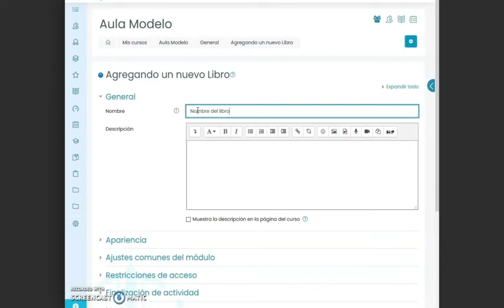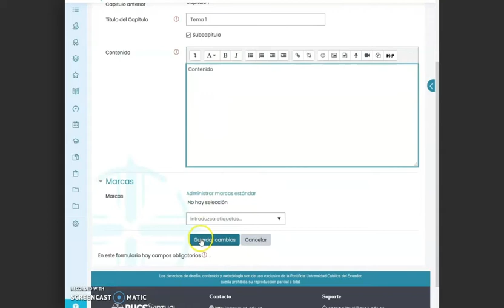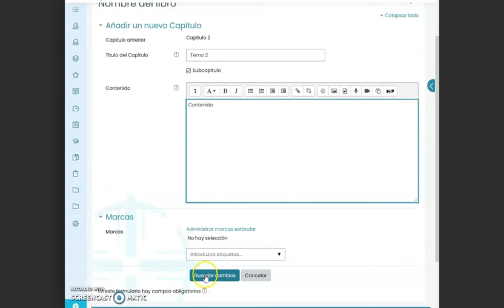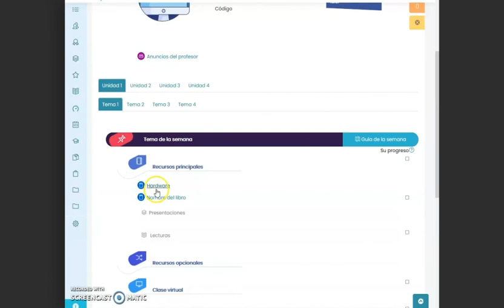05 Libro -test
Cómo usar la actividad libro en plataforma